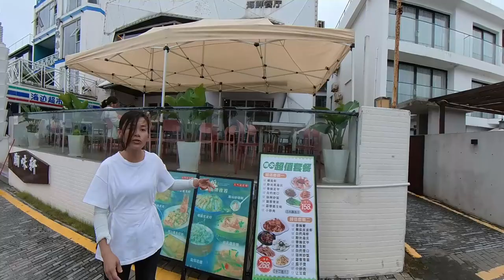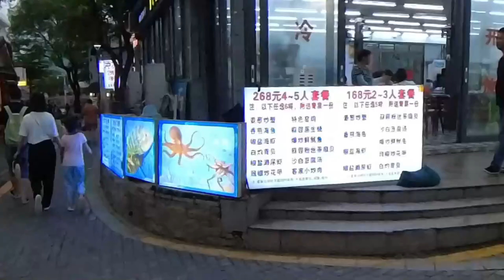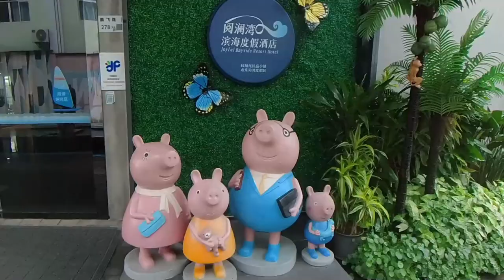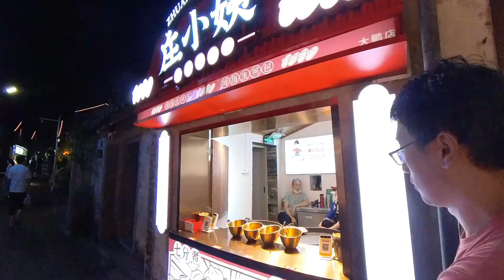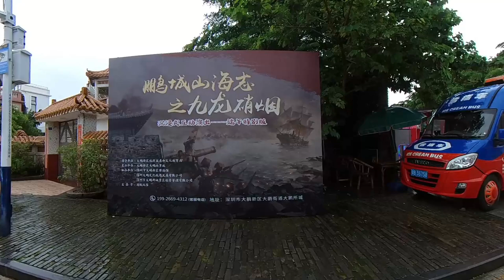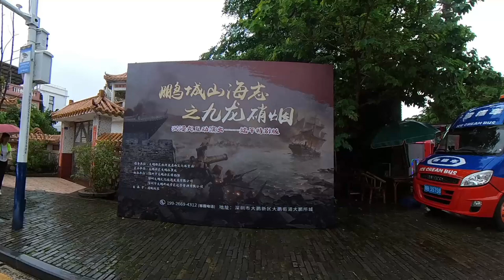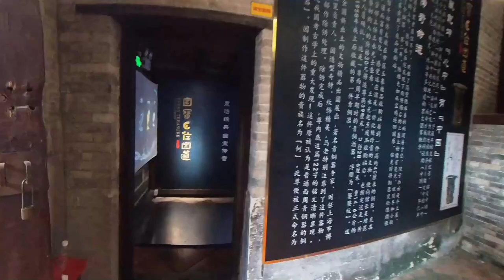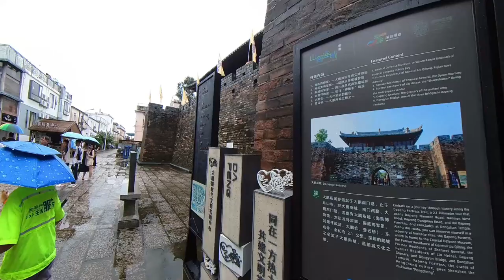【三日二晚自由行 大鵬古城】大鵬半島｜較場尾｜民宿小鎮｜大鵬所城｜鵬城飯館｜東山寺｜假日好去處【廣東話｜AI 中文字幕】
👇章節 :
00:00  介紹
02:08  交通
05:34  較場尾
18:28  歡樂海灣
23:37  大鵬古城
31:37  鵬城飯館
48:51  東山寺
53:00  鳴謝

較場尾 ：這是一處位於深圳大鵬新區的歷史遺跡,原為當地官兵沙場練兵的場所。它擁有得天獨厚的條件,北面是具有悠久歷史的大鵬所城和東山寺,南面是自然風光如楊梅坑和鹿嘴山莊,中部則有地質公園等人文景觀。這些資源的連接,形成了大鵬東翼的龍歧灣旅遊產業帶,較場尾位於其中心地帶。

大鵬所城：這是一座擁有629年歷史的名城,城內面積達10萬平方米,城牆全長1200米,高6米寬5米深3米。它過去作為防禦工事,如今則是深圳八大景點之一,每到節假日都是打卡熱點,今年五一黃金周更加實行了車輛限流和實名登記制度。

東山寺：這座寺廟始建於1394年明朝洪武年間,位於大鵬龍頭石山南側山腰,背山面海,風景秀麗。寺院占地4000平方米,2012年釋傳正出任方丈。寺院的建立源於一位風水大師賴布衣的發現,他認為此地紫霞光芒吉祥,便告知村民在此建廟以保平安。

地址：广东省深圳市龙岗区
交通： 由蓮塘口岸乘E11 , 3站後到大鵬中心一號巴士站落車 行150米到2號巴站乘 M471 / M457 10站後到較場尾落車  需時約75分鐘